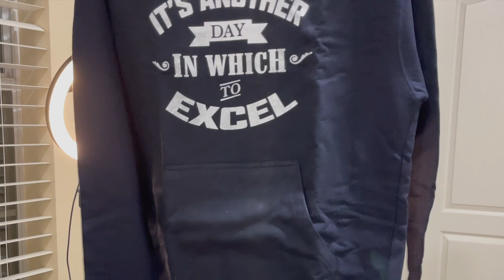We Didn't Expect This Would Happen So Soon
It's The Donnellys is all about siblings Katie, Brennan & Ryan along with mom (Jill) and dad (Mike). We are Disney nerds and cruise fanatics 😊 We love to laugh, play, travel and share our lives with you through family videos and vlogs...this is REAL life, REAL fun! Remember, the difference between an ordeal and an adventure is your attitude! So join us as we choose to make life an ADVENTURE! Welcome to the Fammelly!